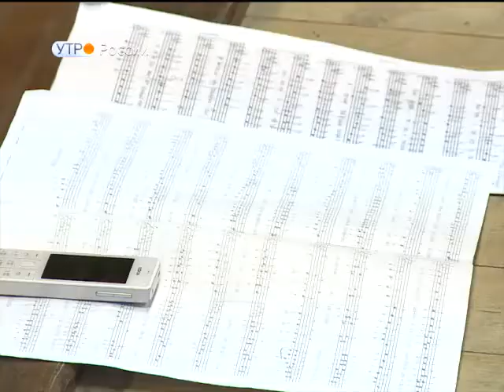Сюжет о хоре "Виктория" Волгоград ТРВ